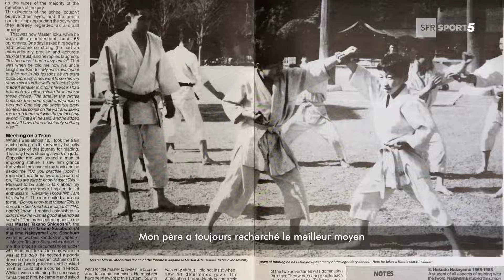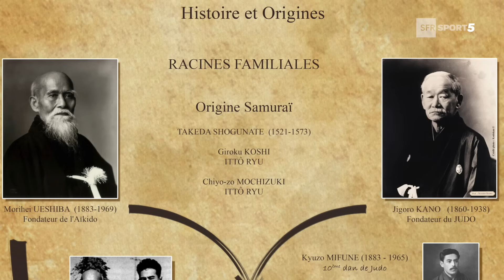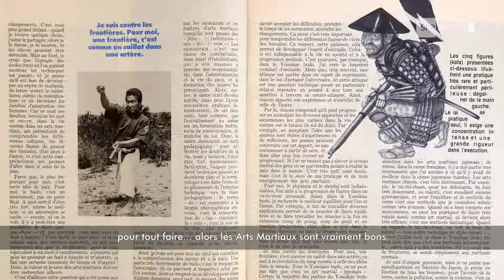YOSEIKAN BUDO : QUI EST HIROO MOCHIZUKI ?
Le Maître Hiroo Mochizuki, fondateur du Yoseikan Budo vient de recevoir le grade de 10ème Dan. Son père lui même élevé à ce grade au Japon avait appris directement auprès des fondateurs du Judo et de l'Aikido, Kano et Ueshiba… un reportage exceptionnel.